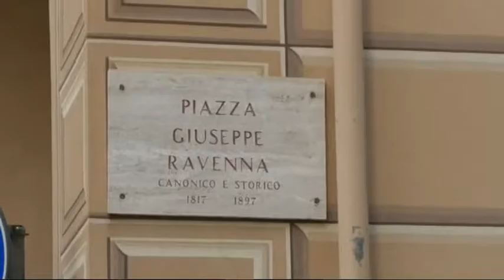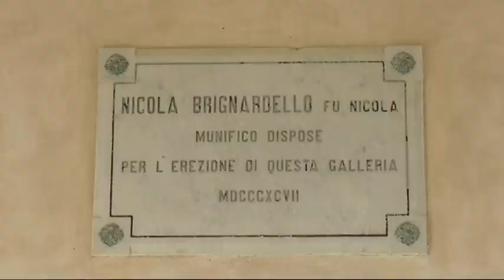Unitre: la mostra al porticato Brignardello di Lavagna e i nuovi strumenti per l'avvio dei corsi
I lavori di pittura delle allieve dell'Unitre in mostra sabato al porticato Brignardello di Lavagna. Intanto l'associazione si prepara all'avvio delle lezioni con nuove strumentazioni.